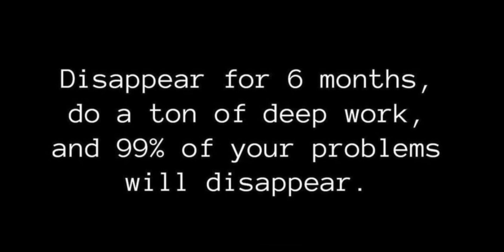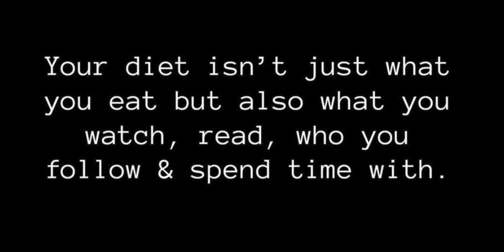I asked millionaire how he did it | law of money | wealth